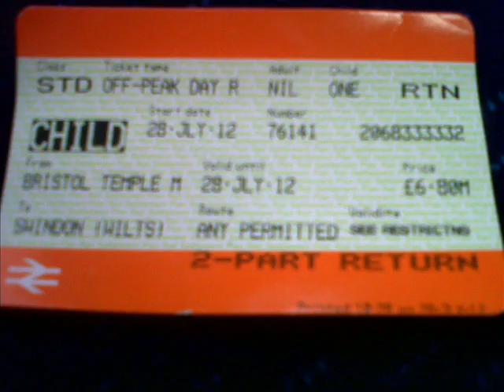Peter Warren Picture Scooter Edit